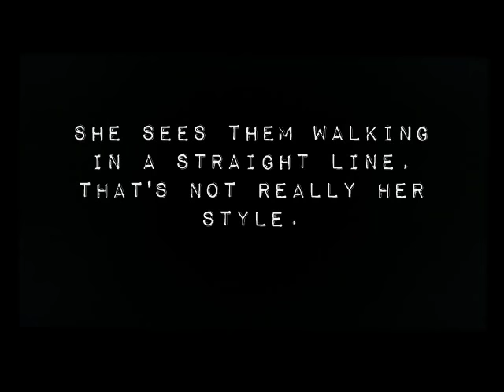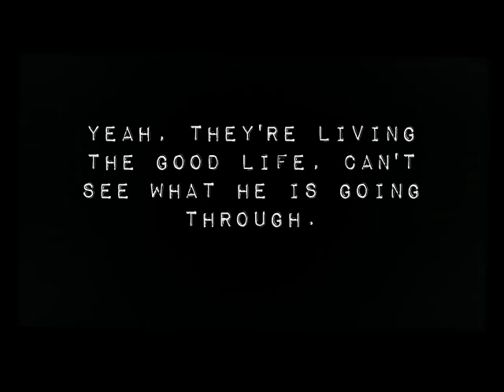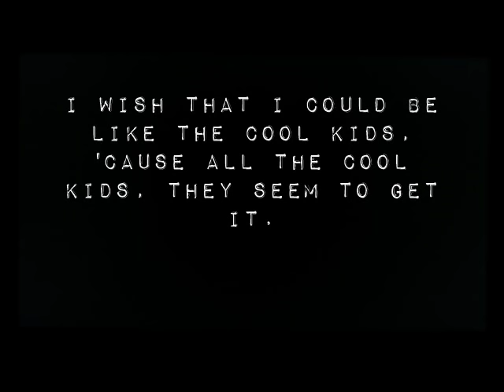Sofia Karlberg-Cool kids (lyrics)